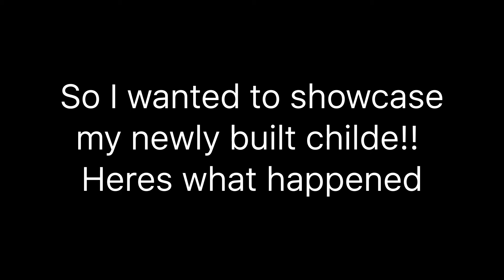Childe does big damage (100% fak...real/no clickbait/scary/not edited)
Today I'll show you my childe doing big damage on fire flower